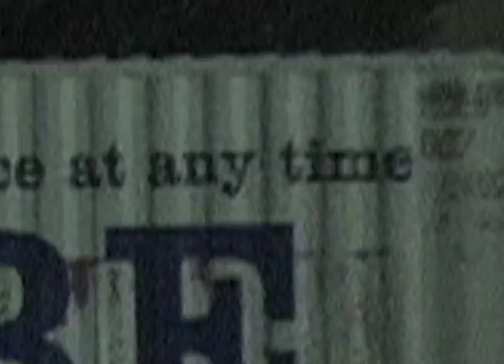万歳Night11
富山は雪ダルマ
神戸楽しかったなー